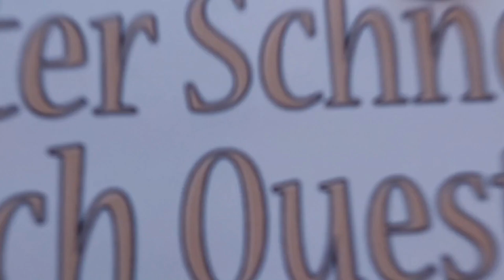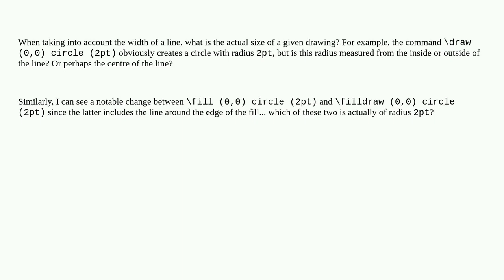Tex: Size of a drawing in tikz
Size of a drawing in tikz

A special thanks goes out to the community

  tikz-pgf